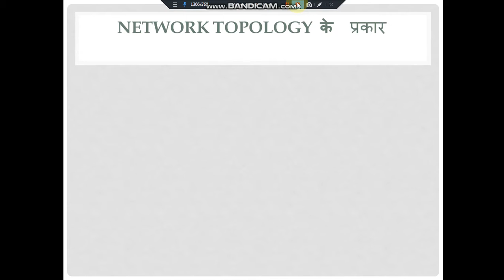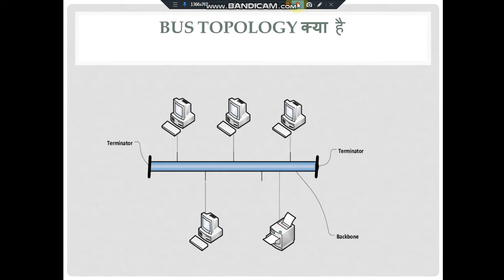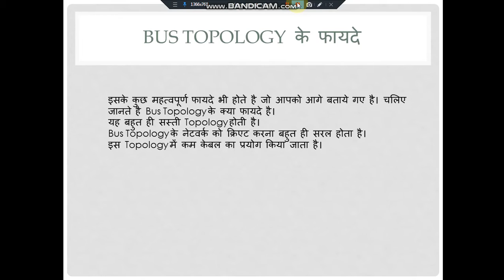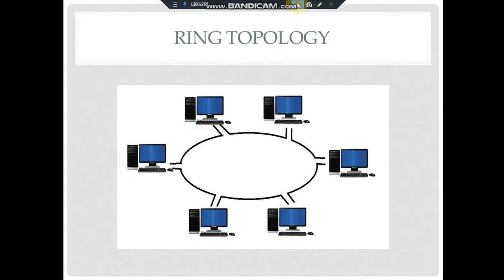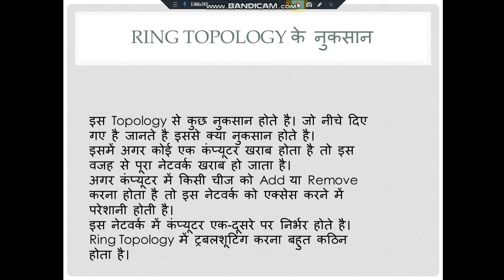CLASS 10 B NETWORK TOPOLOGY DAY 7